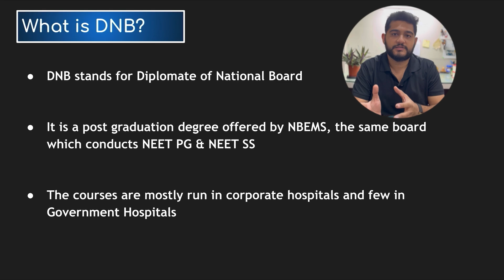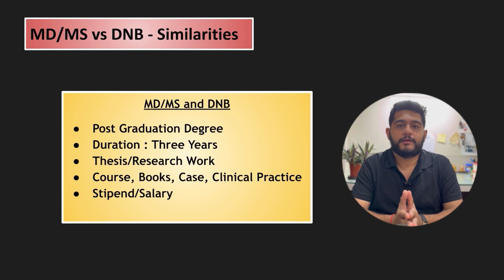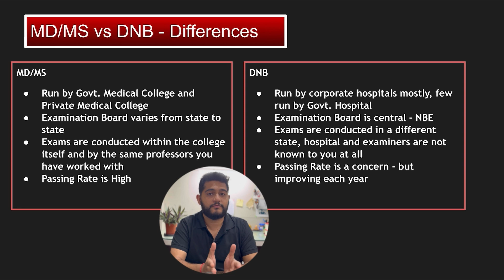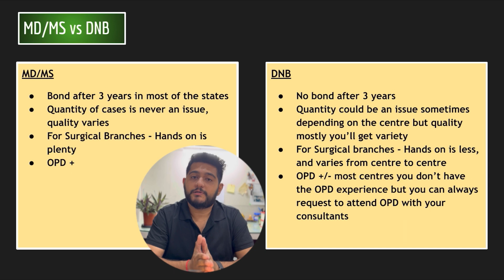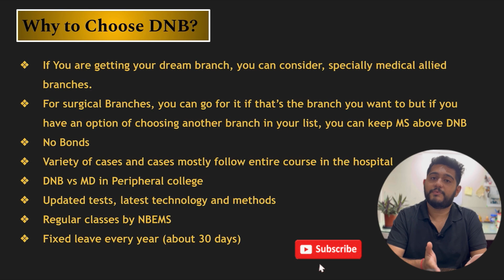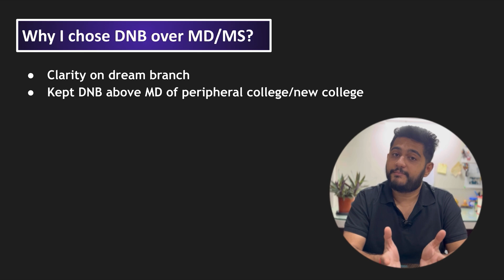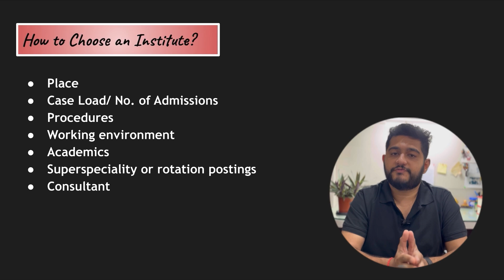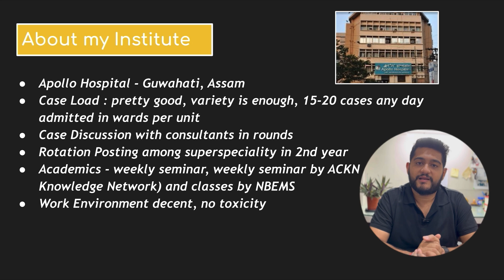DNB vs MD/MS ~ Everything you Need to Know! NEET PG | Medical Counselling | Try your Chances! 🤠🩺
Hi Guys,
In this video, I have tried to discuss in detail about DNB and it's comparison with MD/MS and also about my institute.

Important Links -